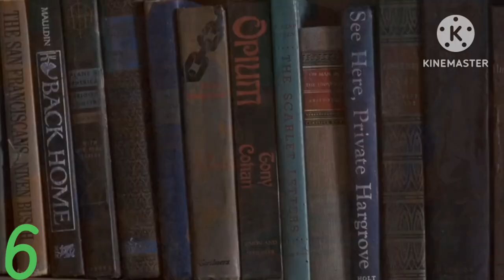ticks (1993) DEATH COUNT